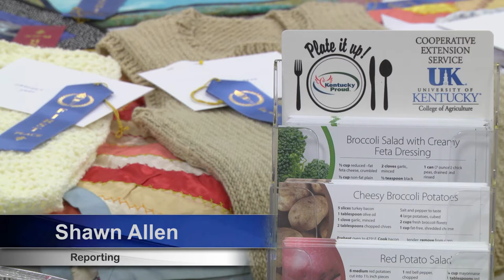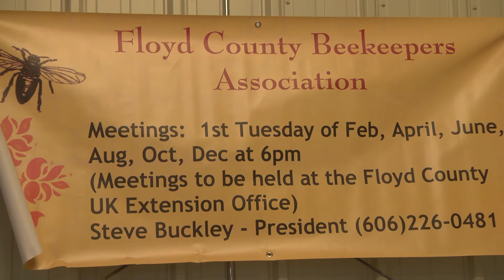webharvest fix 2